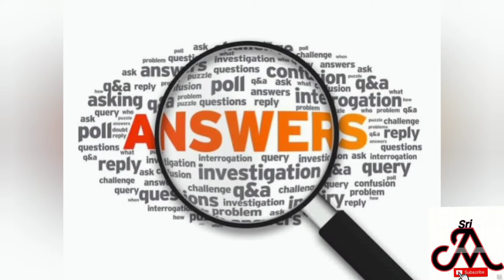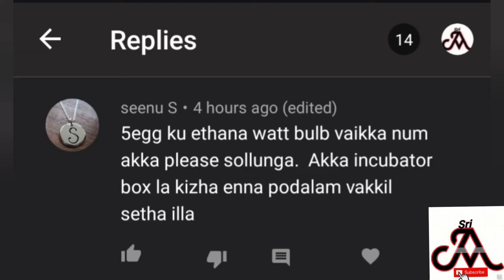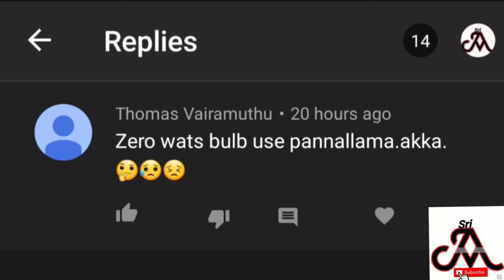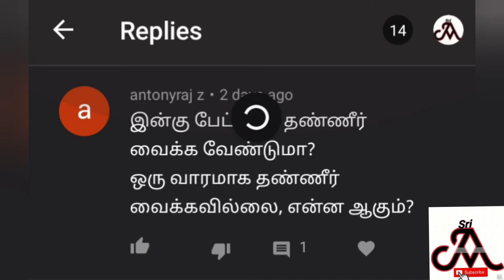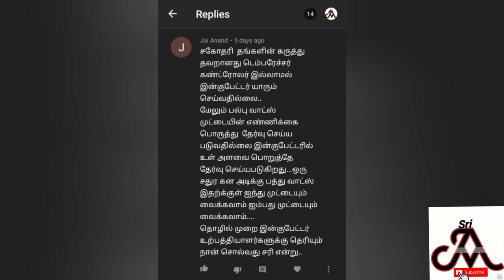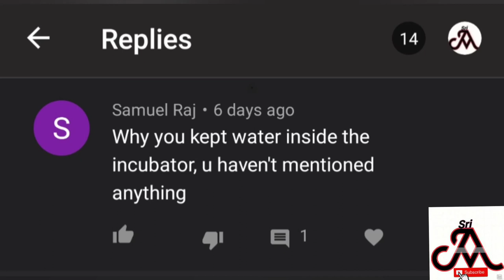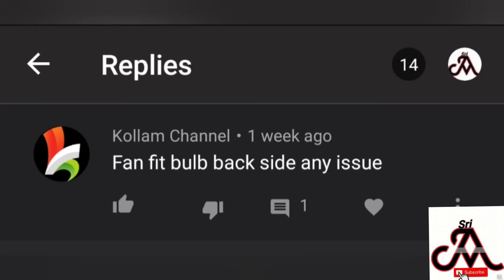Answers for incubator doubts | tamil | jayam ideas | jayam pets | minpin puppy for sale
Minpin puppies available

       This video has answers for the questions asked in our comment section regarding incubator. It covers only some questions which can be explained easily,  for the other we will surely upload a video.